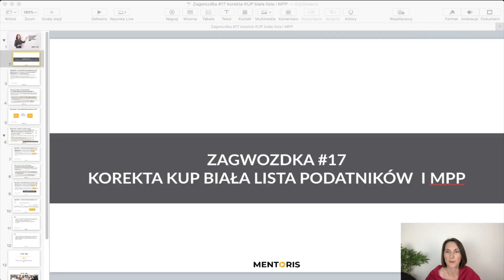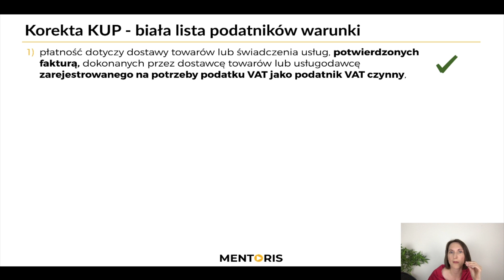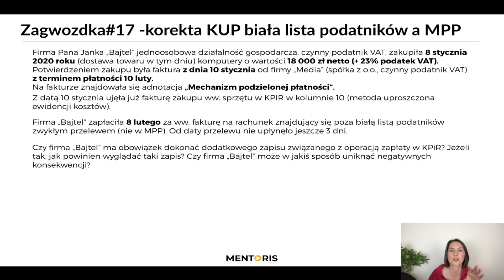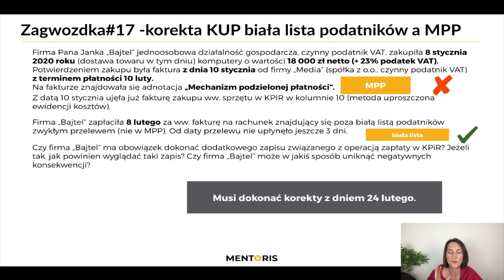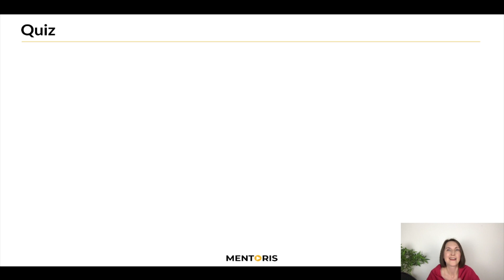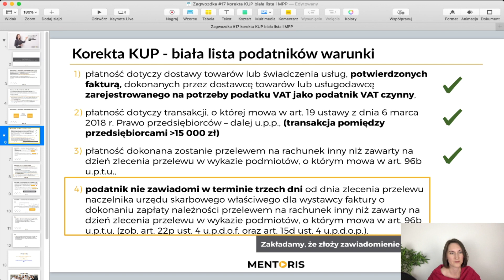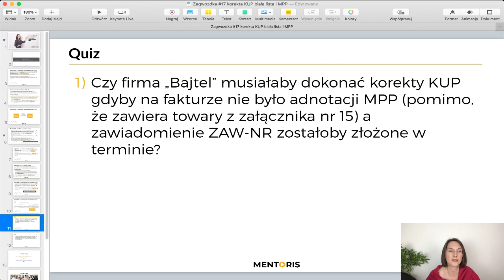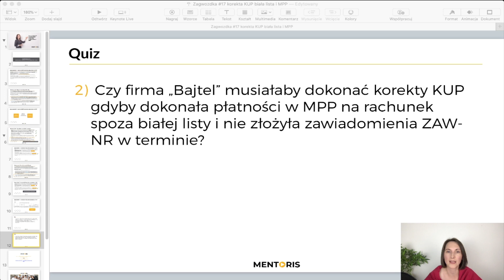Korekta KUP biała lista podatników a MPP zmiany od 01.01.2020 r. | Zagwozdka Księgowego #17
👉W filmie mówię o tym:
🔸kiedy należy dokonać korekty KUP w związku z zapłatą na rachunek niewidniejący na białej liście podatników
🔸w jakiej sytuacji mamy obowiązek dokonać korekty KUP w związku z zapłatą nie w MPP.